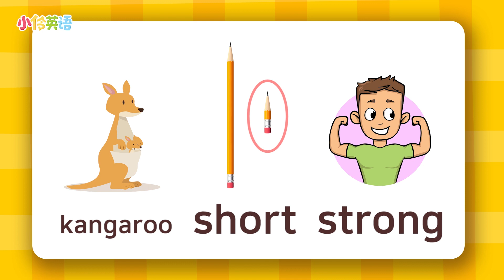神奇的旅行巴士 EP2 袋鼠 複習篇 amazing safari bus EP2 Review 小伶玩具 | xiaoling toy